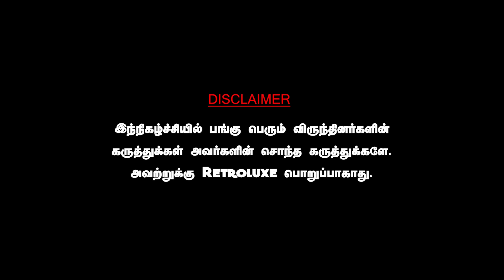சூப்பர் ஸ்டார் சீன்லாம் இங்க தான், அம்பானி வீட்டுல காசுக்காக ஆடுறதெல்லாம் கேவலம் ரஜினி சார். SABITHA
DAWN TOWN
For All Car Detailing Works & Car Accessories